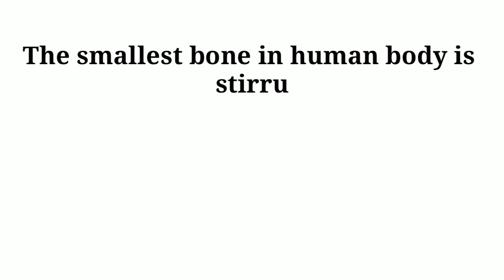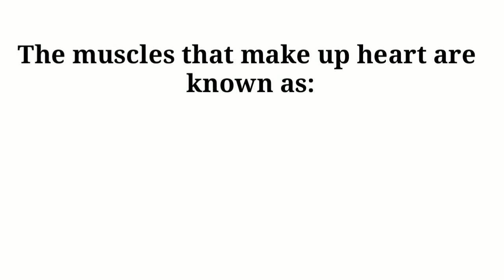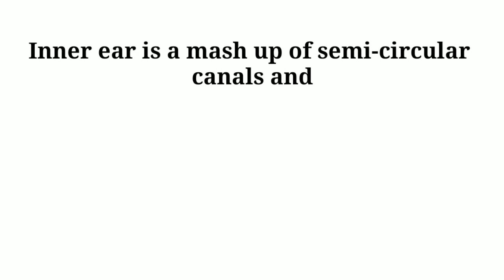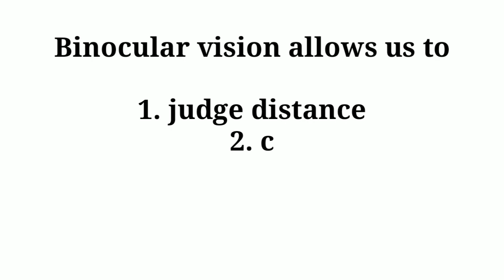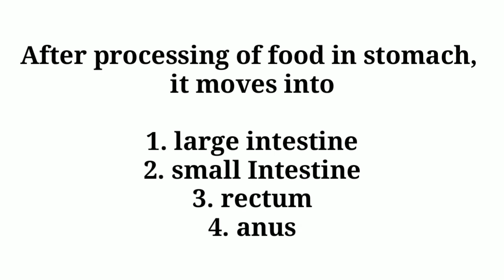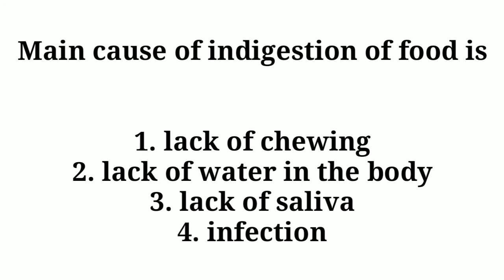6th class science complete Mcqs from sindh board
GENERAL_SCIENCE_MCQS_CLASS_6TH_TO_8TH_FOR_PST_JEST| 6Th class science complete book
6Th class science Mcqs test edition